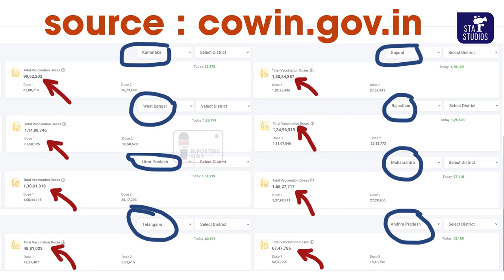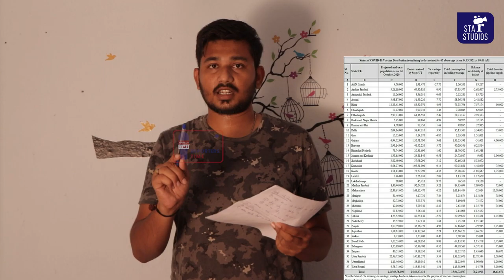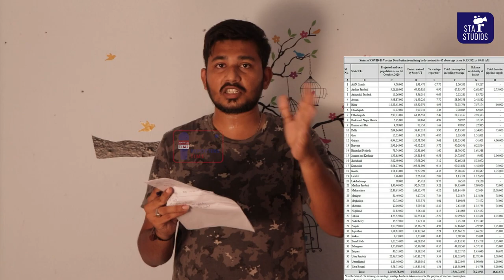వాక్సిన్ల విషయం లో తెలుగు రాష్ట్రాలకు అన్యాయం జరుగుతుందా....??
భారత ప్రభుత్వం ఇప్పటిదాకా రాష్ట్రాలకు ఉచితంగా ఇచ్చిన టీకా డోసులు16.69 కోట్లు

60% వాక్సిన్ లు గుజరాత్ కి వెళ్ళటం లో వాస్తవం ఎంత అని తెలుసుకోవాలనుకుంటే ఈ వీడియో లింక్ చూసి తెలుసుకోండి